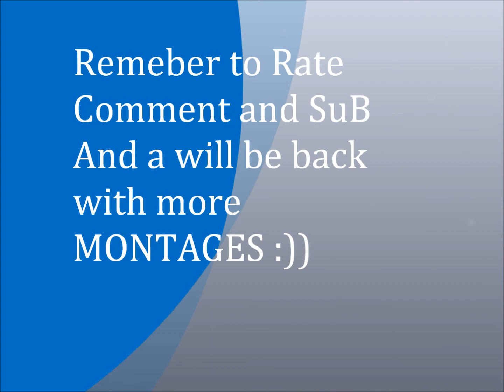MW3 Montage { xStEgR96x } Ep.1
This is my first mw3 episode enjoy